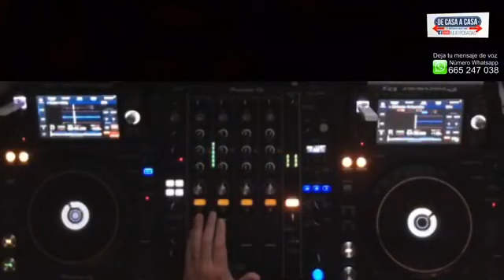De Casa a Casa episodio 48 Carlos Gascon